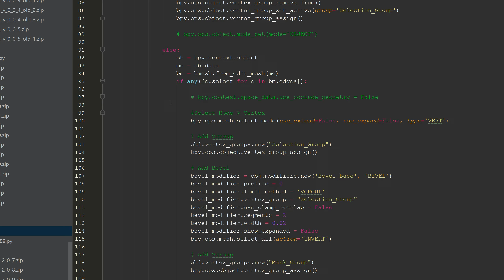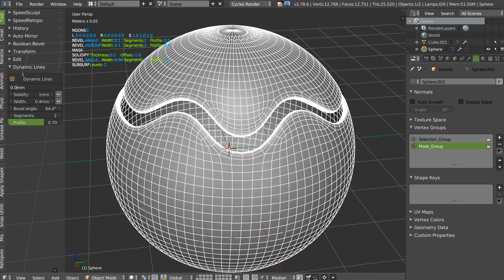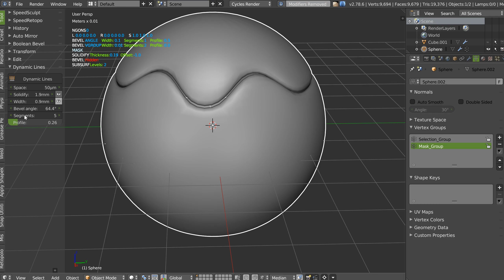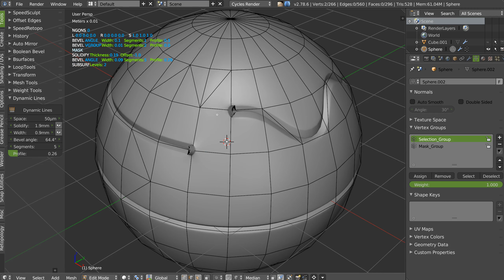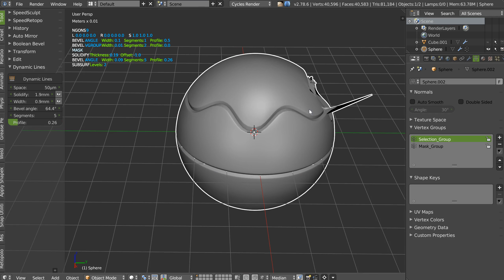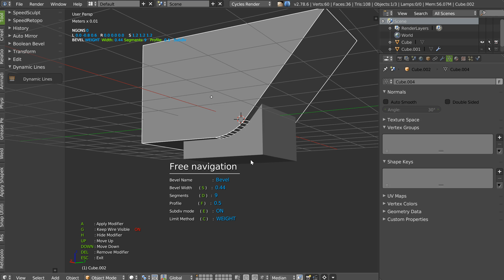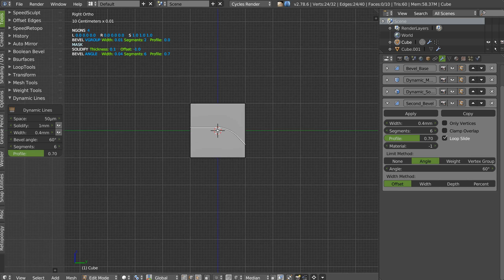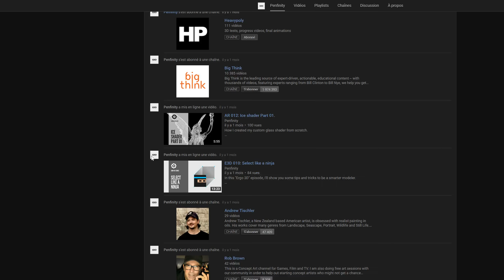Dynamic Lines Addon - French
Addon rapide sur un workflow de Penfinity !

Le but est de sélectionner des edges et d'avoir une découpe du mesh non destructive.
C'est vraiment sympa !

N'hésitez pas à aller voir sa chaîne ;)

L'addo n'est pas encore dispo, je dois encore travailler dessus.